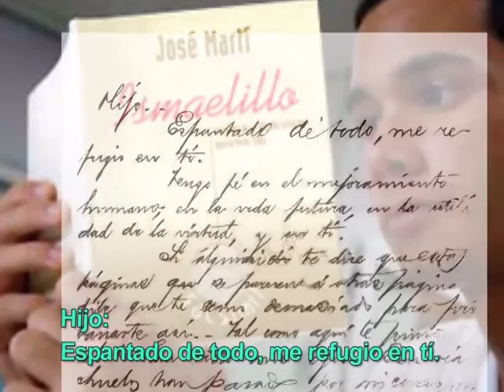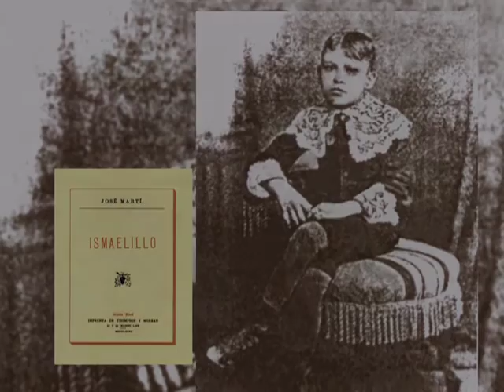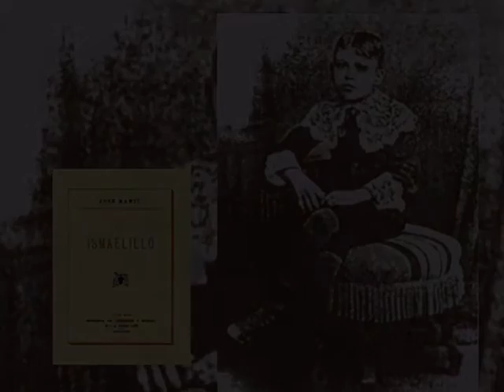Poemario Ismaelillo 1-"Dedicatoria" José Martí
Sociedad Cultural José Martí
"Ismaelillo" Poemario de José Martí publicado en Nueva York en 1882 a José Francisco Martí Zayas-Bazán (22 de noviembre de 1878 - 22 de octubre de 1945)

Idea Original y Realización: Josep Trujillo Fonseca, especialista Sociedad Cultural José Martí, Cuba.

Fotografía: Photo Natura Mauro & Ripsy

Voz en off poemas: Juan Carlos Tejedor Ravelo